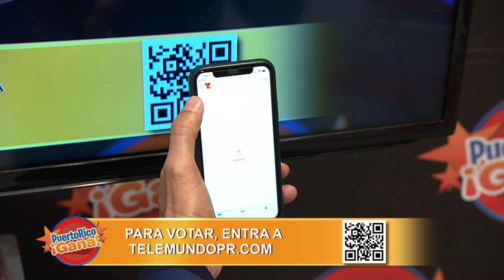Puerto Rico Gana - 03–13-2020- #4